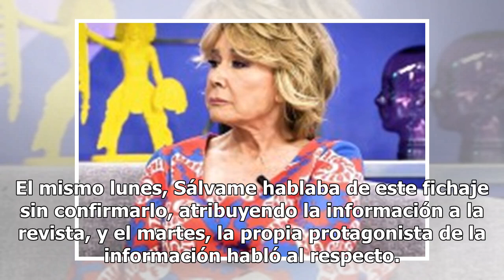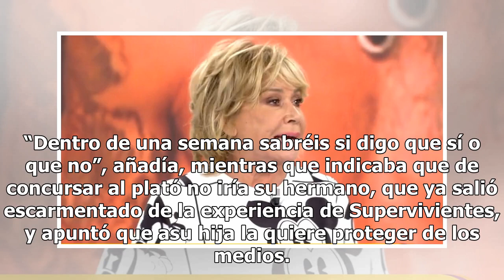Mila Ximénez, sobre ‘GH VIP’: “Dentro de una semana sabréis si digo que sí o que no”